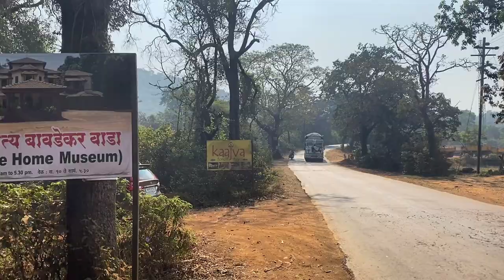Kolhapur Part 2 Pant Amatya Vada, Pandav kalin leni...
Pandav Caves - Pandav Caves, commonly known as Ramling are 8 km from Gagagnbawada. These caves are located near small village called Palsambe. Situated in a small gorge created by stream these caves are believed to be carved by Bhima in one night. There are three monolithic structures, "Sadhana Ghar", which were used as places of meditation during ancient days. the references of these caves are even found in the literature dating back to 5th century.

Bavdekar Bungalow - Next to the sugar factory stands this magnificent bungalow once inhabited by then Jahagirdar of Gaganbawada Shri Madhavrao Pandit Pant Amatya. Though used rarely by the descendants of Pant Amatya the bungalow is well maintained and has been featured in few movies and serials, its featured in the 2004 Marathi horror-comedy film Pachadlela directed by Mahesh Kothare. The heirs of Shri Madhavrao are planning to start a small museum in this bungalow soon.